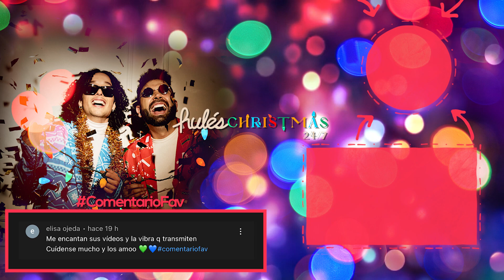PROBANDO RECETAS VIRALES DE NAVIDAD ¿Quién lo hizo mejor? | RULES 24/7 Ep.07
En este canal nos encanta descubrir si las cosas virales de TikTok funcionan o no…
Comenta aquí abajo su a ti también te gusta!